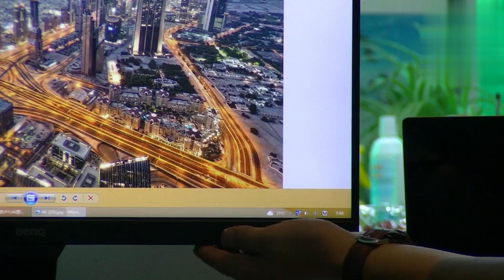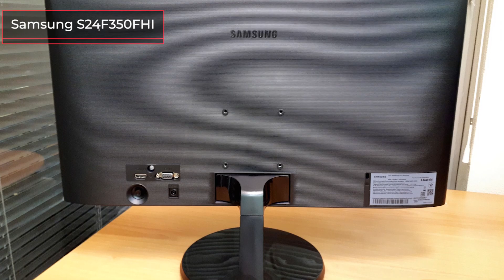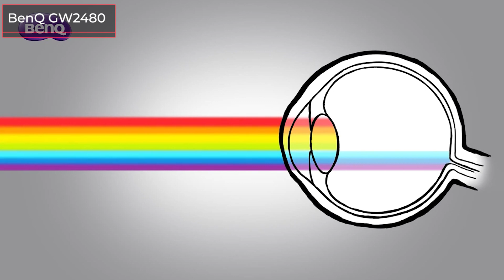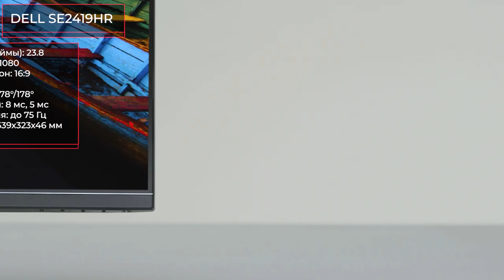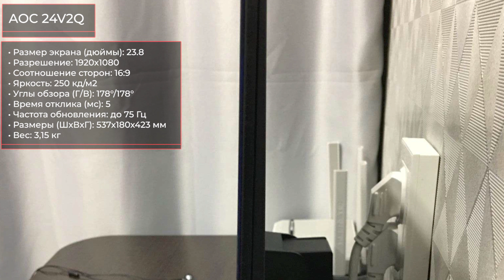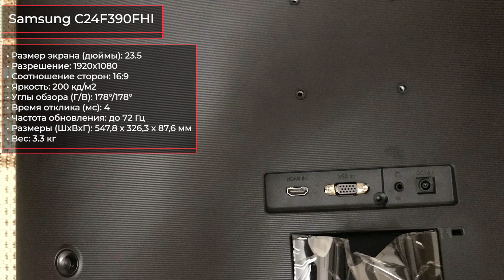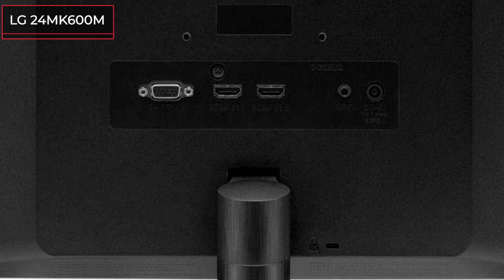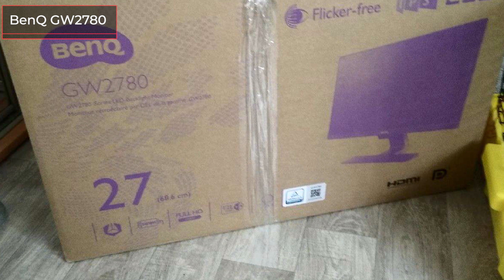ТОП—8. Лучшие мониторы до 10000 рублей. Октябрь 2020 года. Рейтинг!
Samsung S24F350FHI